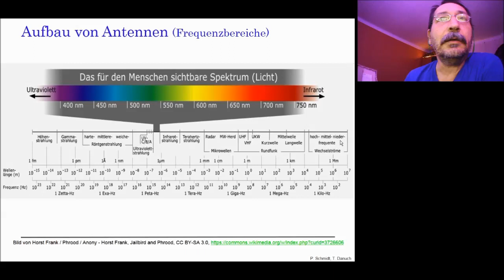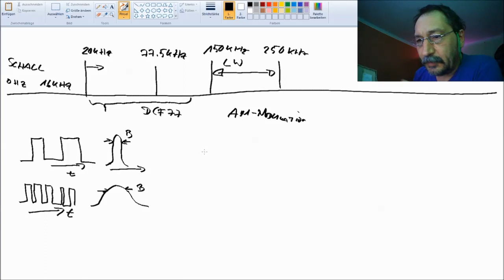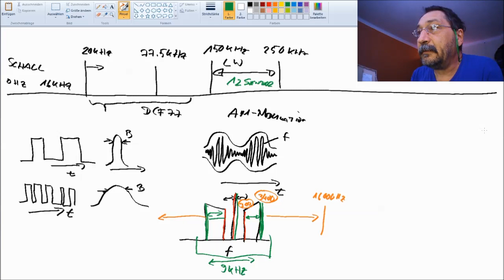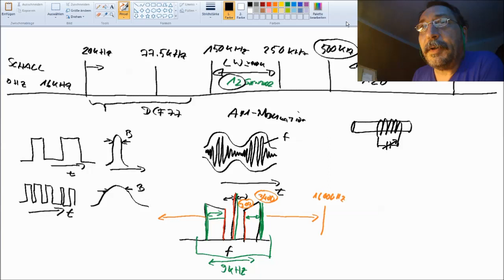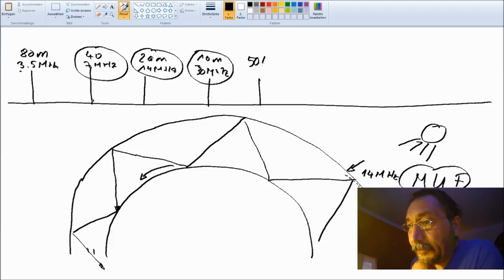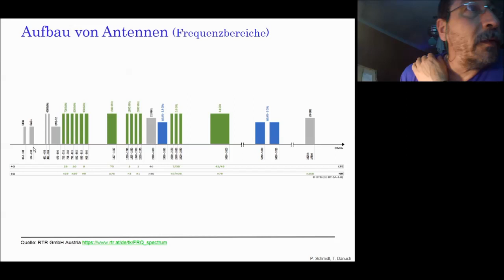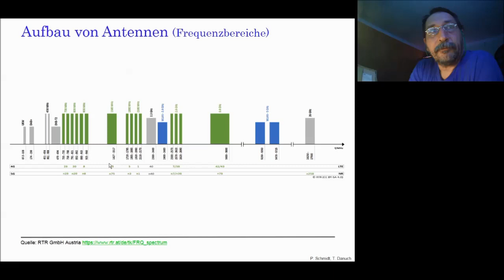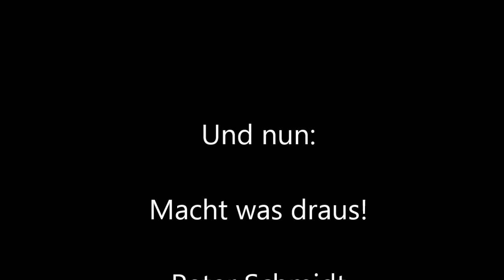MAA 01 - Vom Schall zur Höhenstrahlung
Messen an Mobilfunkantennen - Teil 1
In dieser Reihe werden Messungen an Mobilfunkantennen erläutert. Das passende Buch ist hier verfügbar:
In diesem ersten Teil der Videoreihe geht es um die Grundlagen der drahtlosen Kommunikation:
Eine Reise durch die Welt der Frequenzen vom Schall bis zur Höhenstrahlung
Aufzeichnung eines Twitch Streams vom 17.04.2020